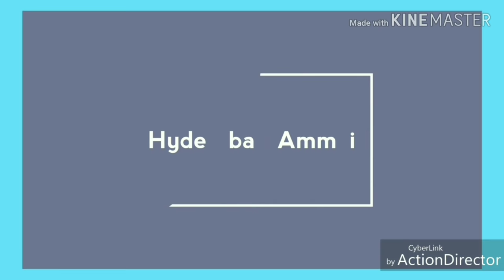అతి తక్కువ ధరలకే ఉప్పాడ పట్టు చీరలు మీకోసం || Pure Uppada Sarees Direcly Purchase from manufacturer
Today I am going to explore GDR Handlooms Pure Uppada Saree Collection. They are weavers, they have of all Varieties of Uppada Sarees with Reasonable rates

GDR HANDLOOMS
221,Kottapeta Colony, Gollaprolu Mandalam, Tatiparthi,
East Godavari District
Andhrapradesh- 533445.

(Please note that it's not a Shop Number) it's Hyderabad Ammai Channel No: 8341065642 (Only WhatsApp)

Chanderikuppadammothichecks sarees
Uppadapurepattupattumothichecks richpallubutaSarees
Uppadapurepattupatturichpallubuta Sarees

 Your's
  Hyderabad Ammai😍
  Keep smiling🤔😃